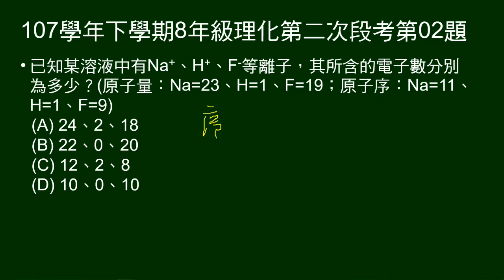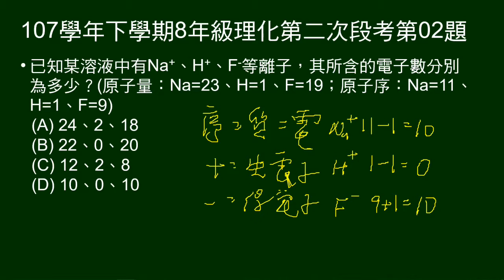107學年下8年級理化二段第02題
給鈉、氫、氟的離子化學式、原子量、原子序，問各離子的電子數。